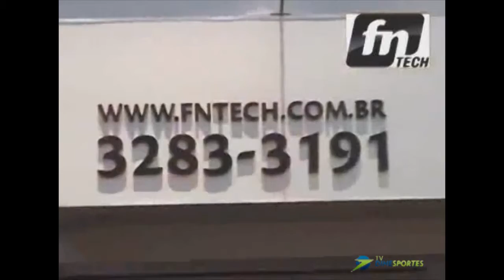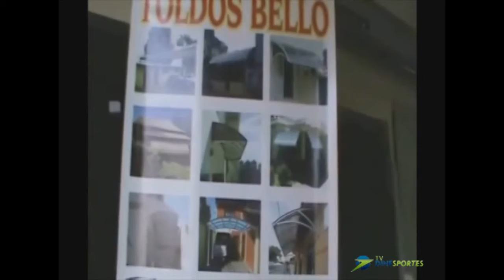Programa ICP e você 13 11 2012 Ouvindo a voz de Deus P05